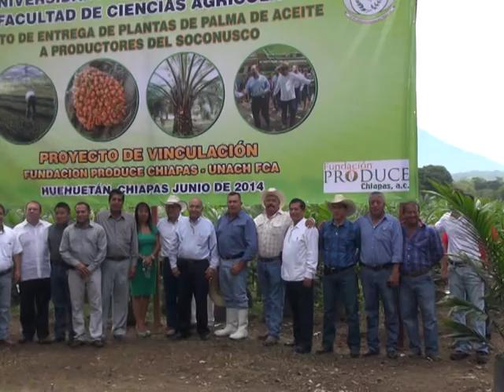Supervisan autoridades del CIEES acreditación en carreras de la UNACH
Autoridades educativas de los Comités Interinstitucionales para la Evaluación de la Educación Superior (CIEES), supervisaron el avance para alcanzar la acreditación de las carreras de Ingeniería Forestal y de Ingeniero Agrónomo, impartidas en la facultad de Ciencias Agrícolas de la Universidad Autónoma de Chiapas.